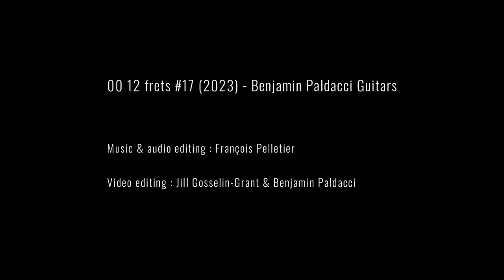Benjamin Paldacci Guitars - OO-12 frets #17 (2023) - FINAL VIDEO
VIDEO #3 - Benjamin Paldacci Guitars - OO-12 frets #17 (2023) - Honduran Mahogany & Lutz Spruce

MUSIC & AUDIO-EDITING: François Pelletier
VIDEO EDITING: Jill Gosselin Grant & Benjamin Paldacci
LUTHIER: Benjamin Paldacci Guitars

The OO-12 model was designed for the Santa Barbara Acoustic Instrument Celebration, in 2016.

I wanted a small body which could be powerful, but very precise and "Responsive". The weight of the instrument is primordial to me.

The hybrid bracing of this guitar, is different than my other models. It allows me to build a perfect "fingerpicking instrument".

SPECIFICATIONS:

    Body-size: OO-12 Frets

    Top: Lutz Spruce

    Back & sides: Figured Honduran Mahogany, Old Growth

    Rosette: African Blackwood "sunray-pattern", Wenge, Maple, Fibre

    Faceplate - front: African ebony "jet Black"

    Faceplate - back: Honduran Mahogany, Old Growth

    Bindings: Rocklite

    Neck: Honduran Mahogany, Old Growth

    Nut & Saddle: Bone

    Fingerboard: Katalox

    Endgraft: African ebony "jet Black"

    Scale Length: 24.75''

    Number Of Frets Clear: 12

    Number Of Frets Total: 19

    Fretboard radius: 16''

    Finish: Super Thin Polyurethane, high-gloss

    Bridge Material: Katalox

    Tuning Machines: Gotoh 510 Mini "Mat-black”

    HardCase